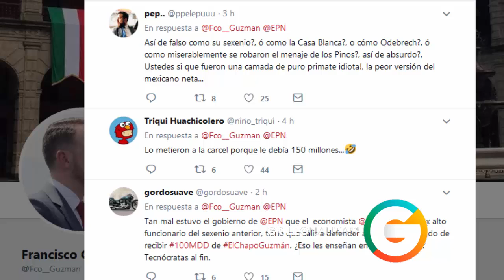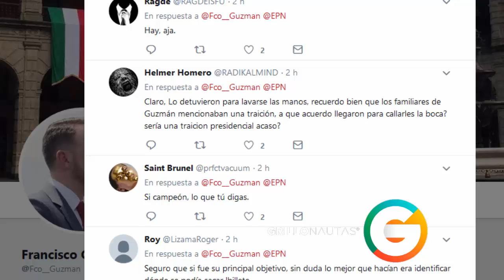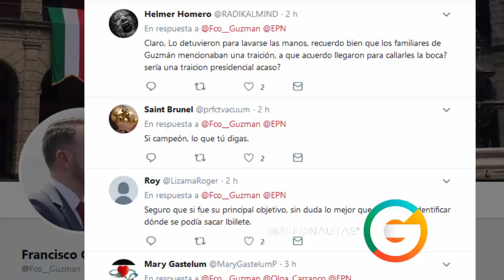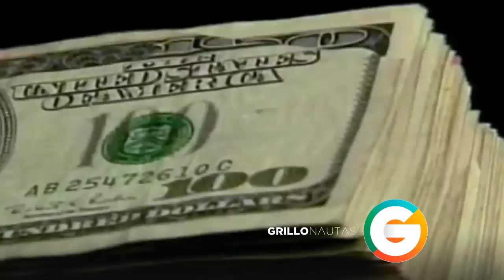Peña Nieto se defiende a través de su ex vocero